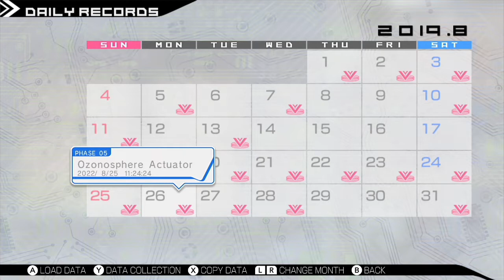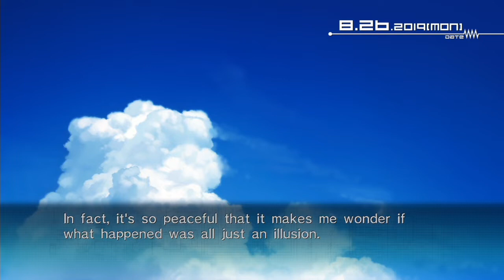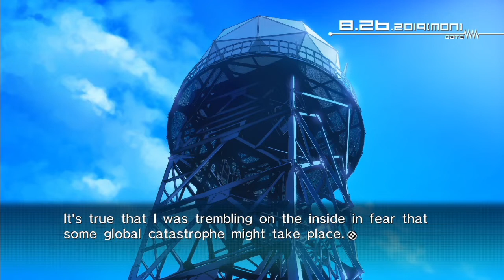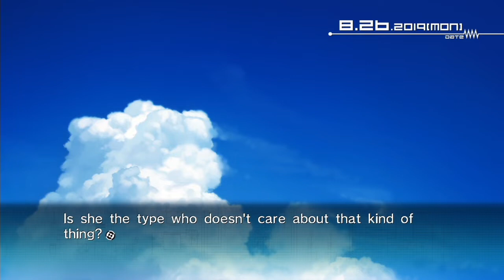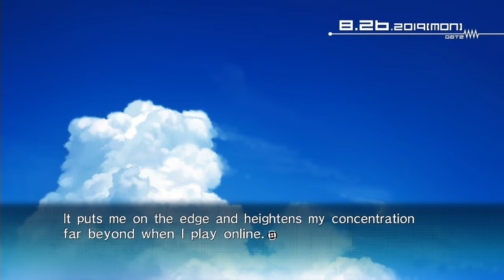08/26 - Playing Robotics;Notes Elite Like Animal Crossing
guess who remembered to set up the premiere!